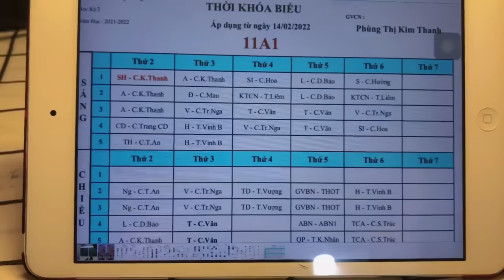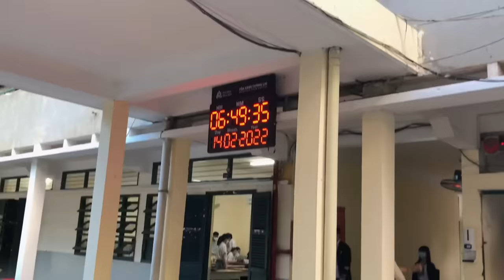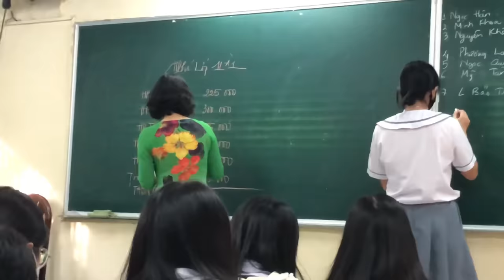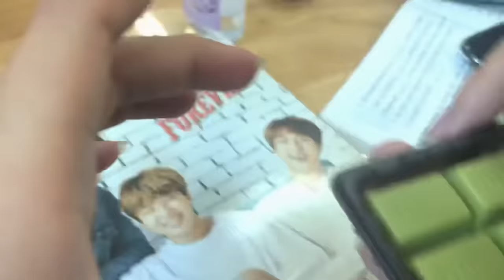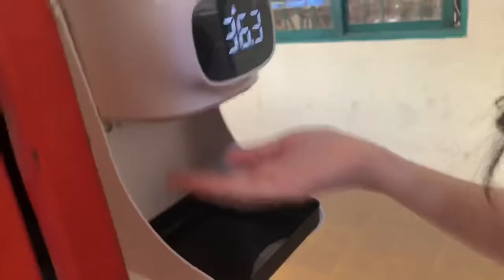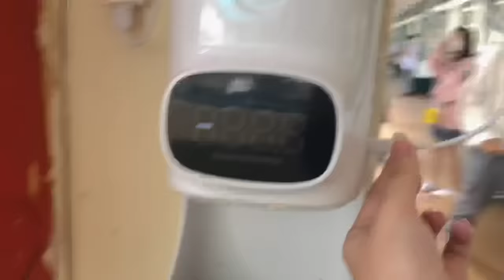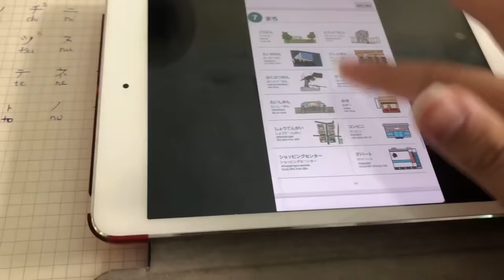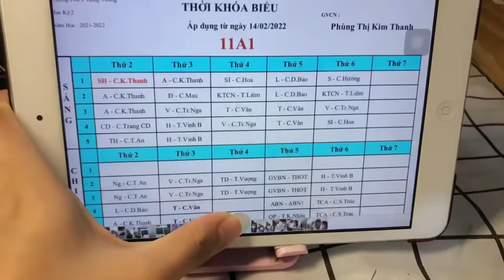MỘT NGÀY ĐI HỌC CỦA HỌC SINH CẤP 3 🙇🏻‍♀️ // Đi học có gì vui 🤔// School Vlog // Thien Ai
⛅️ hellooo, ￼lại là một vlog đi học nhưng là đi học trực tiếp, YAYYY￼🌻

💫THPT Hùng Vương, Q5 TP.HCM